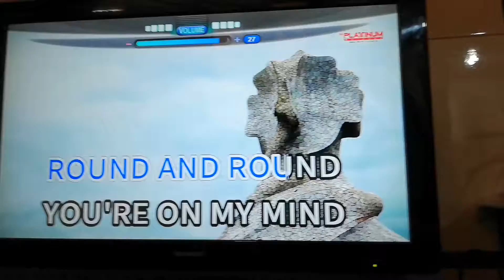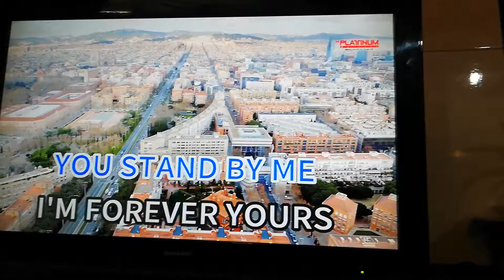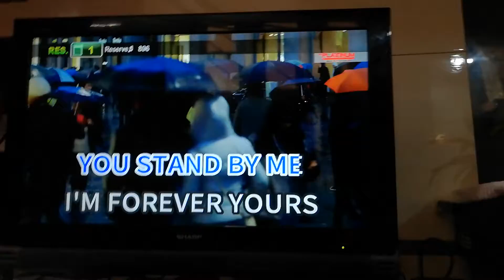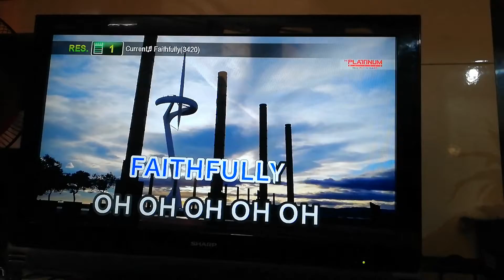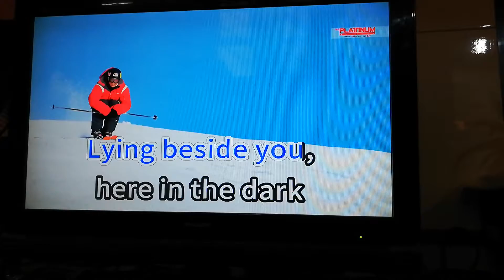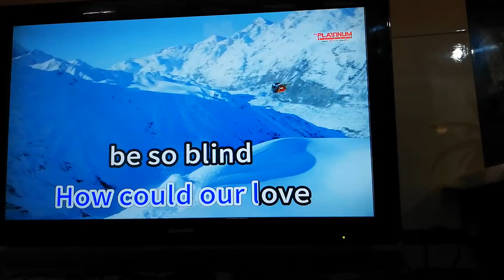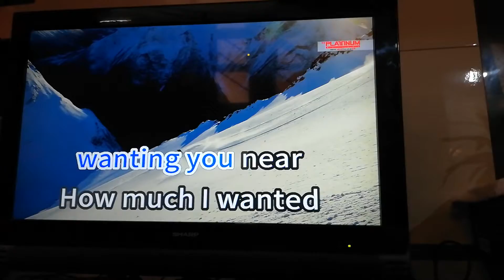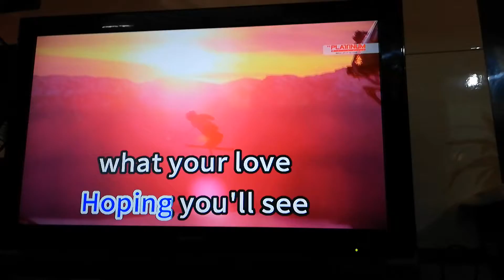Journey Songs - Karaoke Cover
Hello, this is Solid Mainer. In this channel, you can request any English or Tagalog songs, as long as it is in my update. Leave in the comments below, if you have any song request/s.

Enjoy my karaoke cover. 😁

Song #1: Faithfully
Number: 3420
Song #2: Open Arms
Number: 896
Songwriters: Jonathan Cain (both), Steve Perry (Open Arms)

VOLUME: 79